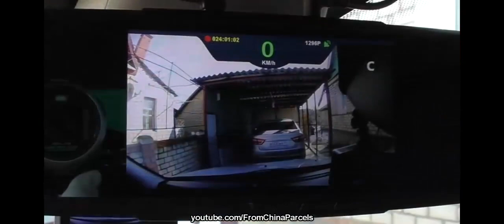How to use CarRadar Detectors?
Type: Fixed & Flow Velocity
Alarm Distance: 800m
OSD Language: Chinese (Simplified)
OSD Language: English
OSD Language: RUSSIA
Detection Mode: Radar Signal And Gps Infromation Detection
Style: Hiden
Special Features: G-sensor
Interface: USB2.0
Model: STR-LD400-G
Feature1: Car Radar Detector for Russia
Feature2: speed radar detector
Feature3: radar detector with gps for russia
Feature4: dvr radar detector
Feature5: anti radar for car
Feature6: recorder mirror
Feature7: car camera recorder
Feature8: Registrar 3 in 1
Feature9: Full HD 1080P Dual Lens Camera